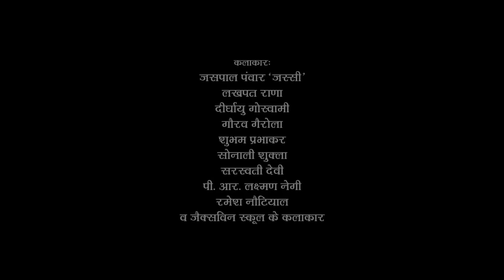Gir Genduwa -गिर गेन्दुवा | Hema Negi Karasi | Garhwali Song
🎼 Song Title- Gir Genduwa (Chanchhadi)

🎬  Record Label:- HNK Films Entertainment
 Pvt Ltd
FOR LATEST UPDATES:

gir genduwa
गिर गेन्दुवा,
गेन्दुवा हेमा नेगी करासी
जागर हेमा नेगी करासी
हेमाजीकेजागर
gir gendua garhwali song download
hema negi karasi jagar
gir gir
hema karasi jagar
गढ़वाली जागर हेमा के
गिर गेन्दुवा जागर
गिर गेन्दुवा चाछरी
गढ़वाली जागर hema
जागर garhwaliजागर
hema karasi,gir genduwa
genduwa jagare
genduwa,genduwa jagar new
hema negi karasi ka genduwa jagar

HEMA NEGI KARASI
             --hemanegikarasi--
              -- By HNK Film's--
Note: Please do not copy or upload without the permission of Hema Negi Karasi Official & HNK Films Mart Llp